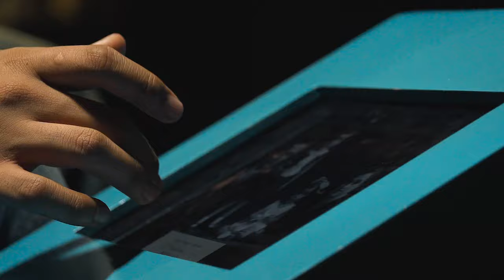Conoce Medellin con Andrés Sánchez, Museo de Antioquia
La Plaza Botero está ubicada al frente del museo de Antioquia o bien llamado museo Botero, el cual fue también una donación del maestro Fernando Botero.
En esta plaza o parque cultural y artístico encontramos 23 esculturas en bronce, las cuales están ubicadas y distribuidas a lo largo del parque, desde su comienzo hasta su final. Atrévete a conocer la colección pública de esculturas de Botero más grande del mundo.
Algunos de los lugares que visitaras en el recorrido son:
1:Avenidad Carabobo
2:Iglesia de la candelaria
3:Palacio de la cultura
4:Hotel Nutibara
5:Parque Bolivar